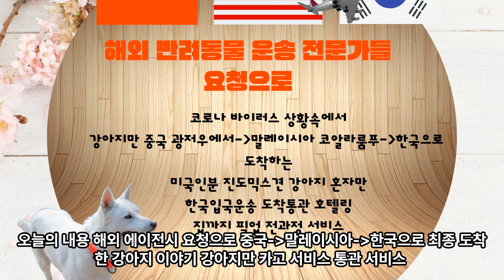중국 광저우에서 강아지만 말레이시아 경유후 한국 도착 [한국동물검역/통관]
오늘의 내용 해외 에이전시 요청으로 중국-말레이시아-한국으로 최종 도착한 강아지 이야기 강아지만 카고 서비스 통관 서비스
CAN-KUL-ICN Dog Cat International Cargo Relocation Service

자세한 내용은 아래 링크 남겨놨으니 아래에서
오셔서 보셔도 됩니다

Today's content The story of a dog that finally arrived from China-Malaysia-Korea at the request of an overseas agency. Dog-only cargo service. Customs clearance service.

You can come and see